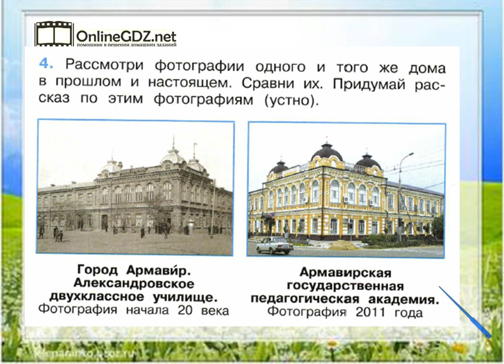Задание 4 Город и село - Окружающий мир 2 класс (Плешаков А.А.) 1 часть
Для того чтобы выполнить задание №4 на странице 11, вы должны уметь по данным рисункам составлять рассказ. Справиться с этим упражнением будет легко, если сначала вы посмотрите видео с подробным объяснением.